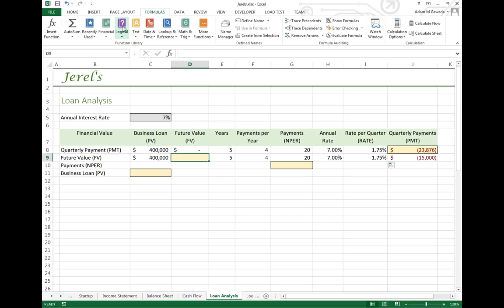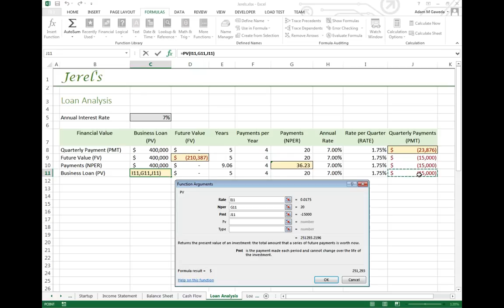Exploring Financial Tools and Functions in Excel